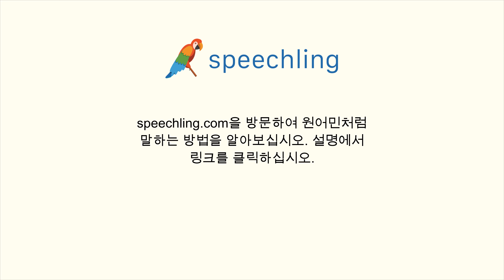포르투갈어로 "의자" 말하는 법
남자 목소리 :
Cadeira

여성 목소리 :
Cadeira

남성 음성 번역 :
의자

여성 음성 번역 :
의자